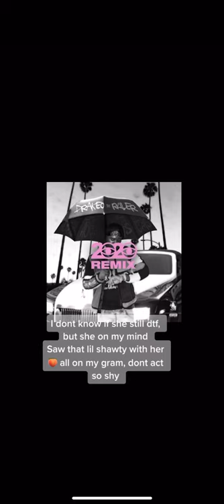IF I WAS ON "TALK TO ME" BY DRAKE & DRAKEO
TALK TO ME - 2020VZN REMIX

Instrumental Reproduced by 2legitjay

Tap in with me on IG @2020_VZN